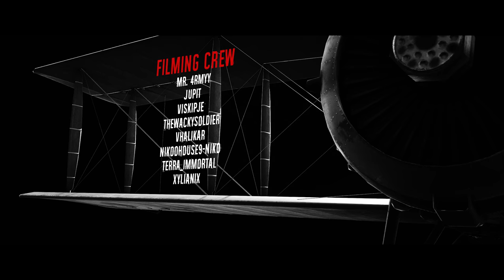DOWNFALL - Battlefield 1 Cinematic Movie by Badogblue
The Germans have taken over a village in Soissons, the French want it back.

If you enjoyed, sharing this video through social media would be the best "thank you" I could get.

A massive thanks to all the actors above for their dedication and perseverance, this cinematic was impossible without every one of them.

Filming Crew

Danger Noodle No links for Americans

Marko Vadlja

PTER PRKER

Nikoohouse9-Niko

Contributors